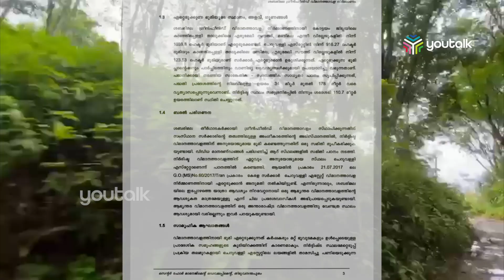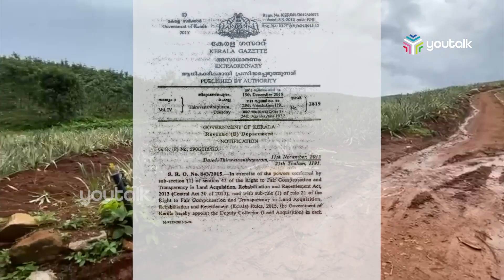എരുമേലി വിമാത്താവളം: 250 കുടുംബങ്ങളെ ബാധിക്കുമെന്ന് സാമൂഹികാഘാത പഠനം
നിര്‍ദിഷ്ട ശബരിമല വിമനത്താവള പദ്ധതിയുടെ സ്ഥലമേറ്റെടുപ്പുമായി ബന്ധപ്പെട്ട സാമൂഹികാഘാത പഠനത്തിന്റെ അന്തിമറിപ്പോര്‍ട്ട് പ്രസദ്ധീകരിച്ചു. ഭൂമി ഏറ്റെടുക്കുമ്പോള്‍ ന്യായമായ നഷ്ടപരിഹാരവും പുനരധിവാസവും ഉറപ്പുവരുത്തണമെന്ന് റിപ്പോര്‍ട്ട് ശുപാര്‍ശ ചെയ്യുന്നു. എരുമേലി ഗ്രീന്‍ഫീല്‍ഡ് വിമാനത്താവള പദ്ധതി പ്രദേശത്തെ 250 ലധികം വീടുകളെ ബാധിക്കും. ഇക്കാര്യങ്ങളില്‍ പരാതിക്കിടവരാത്ത തരത്തില്‍ നടപടികള്‍ ഉണ്ടാകണമെന്ന നിര്‍ദേശവും റിപ്പോര്‍ട്ട് മുന്നോട്ടുവയ്ക്കുന്നു.